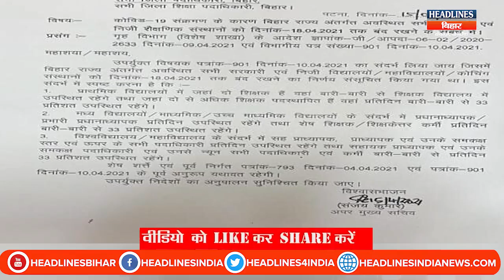Bihar News: को"रोना काल मे बिहार के शिक्षकों के लिए आ गया सरकार का नया फरमान,अब ऐसे करेंगे ड्यूटी